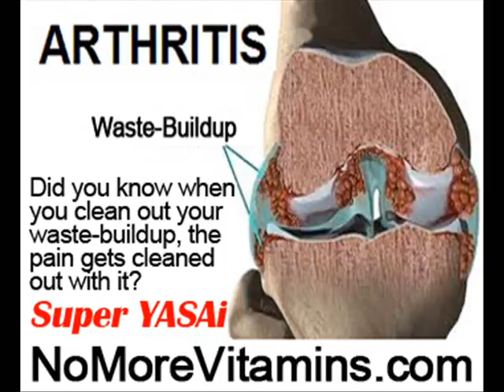Bone Density Can Be Increased By by NoMoreVitamins com